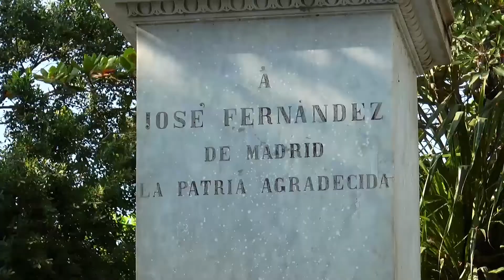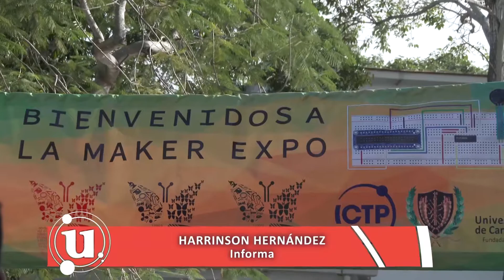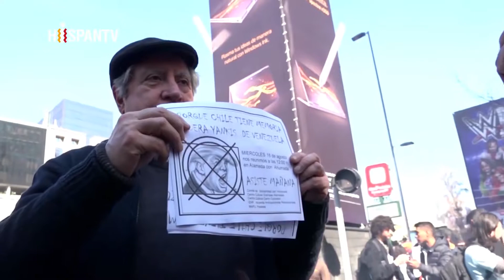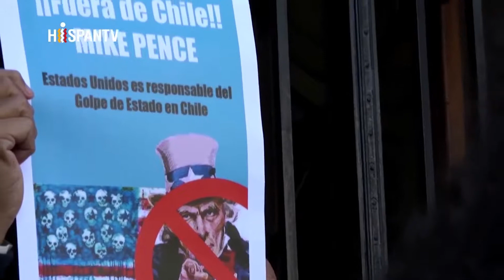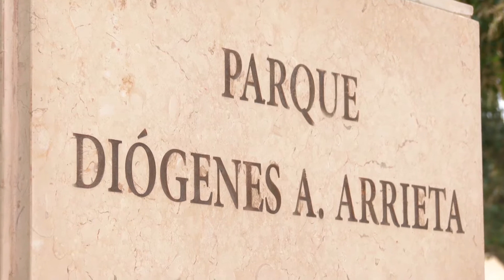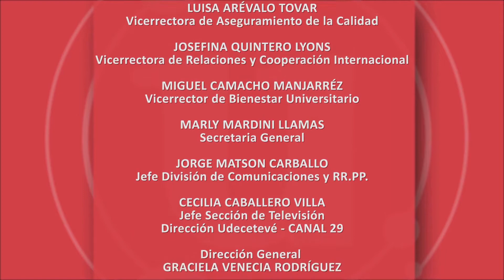Universo U 376